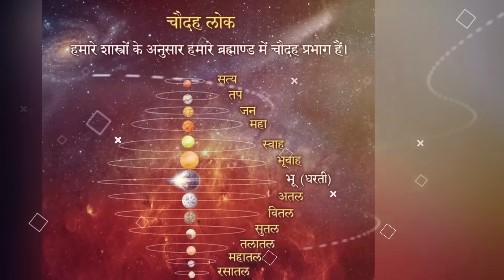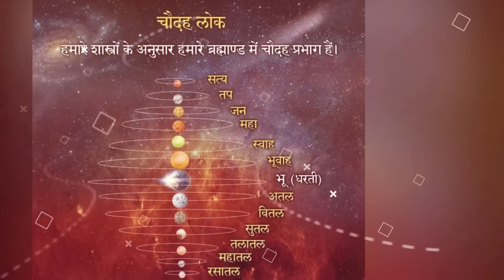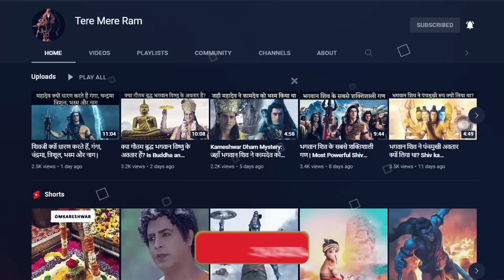14 लोक क्या हैं ? इनके निवासी कौन हैं ? | 14 Lokas Hindu Dharma | Multiverse in Hinduism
Bhotik brahmand mein 14 lokon ya bhuvano ka varnan milta hai. Inme rehne vale nivasi bhi bhin-bhin hain. Sath hi ye bhi jankari milti hai ki 3 mukhya lok hain aur aage jakr ye hi 14 lokas me vibhajit hain. Aaiye aaj iss video mein jaante hain ki ye 14 lokas Hindu mythology me kaun se hain, inme kaun niwas karta hai, aur inki kya visheshta hai.